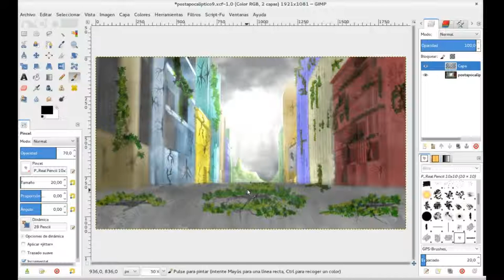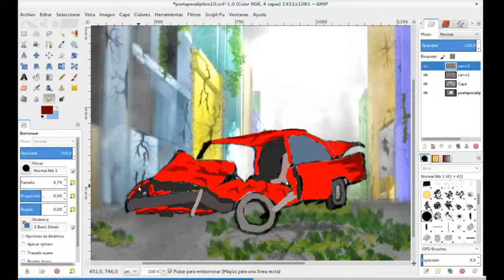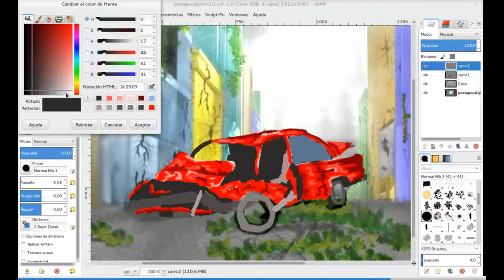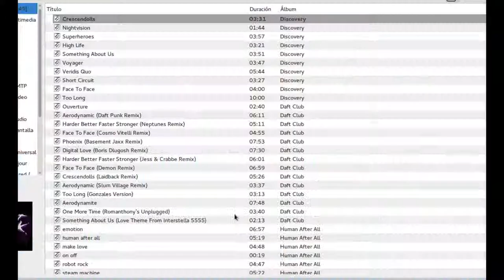Blender-GIMP: Paisaje Postapocalíptico. Parte 10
Este es un post extraño, porque es demasiado corto (mis disculpas), pero es que tenía que probar la forma de hacer el timelapse. En todo caso, comienzo a dibujar el automóvil chocado que había prometido en el último post.